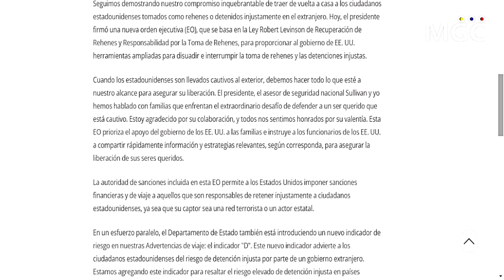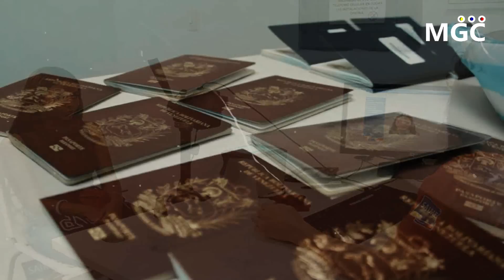🔴SUCEDIO HOY! URGENTE HACE UNAS HORAS! MIRALO ANTES QUE LO BORREN - NOTICIAS VENEZUELA HOY